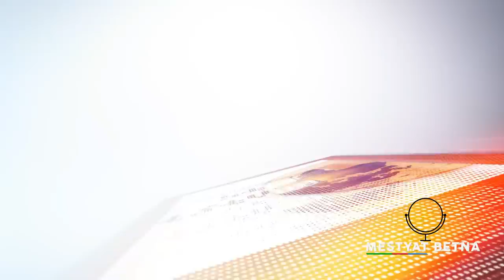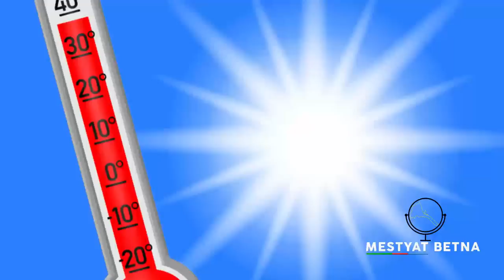Mestyat Betna | ኣውሮጳ ኣብ ትሕቲ ነበልባል ሙቐት